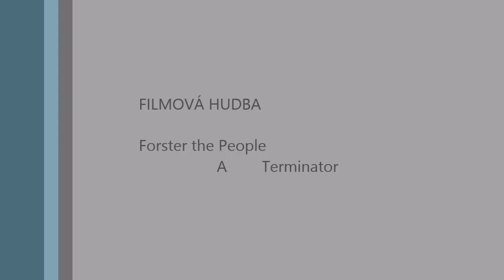Pískovna Vraný + Les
Juniorská akce